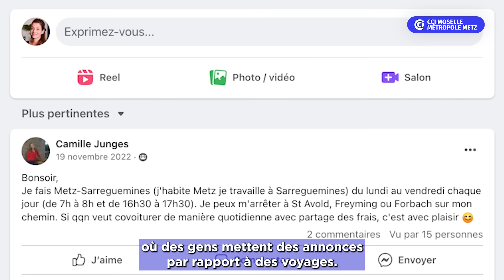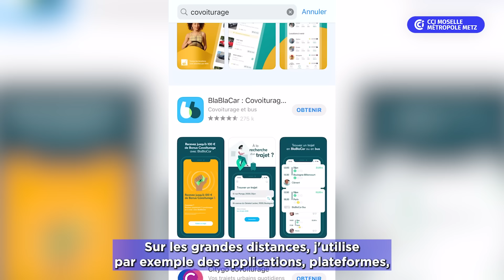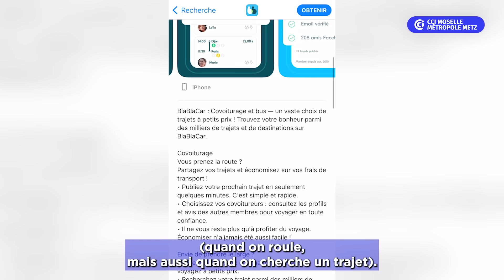Le covoiturage : des initiatives citoyennes, utiles et spontanées !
Alors qu’il cherchait un covoiturage sur un trajet Metz-Forbach, Thomas a décidé de créer un groupe Facebook dédié pour mettre en contact les utilisateurs. 8 ans après, près de 200 utilisateurs y sont encore actifs et peuvent profiter de cette solution économique, écologique et conviviale ! Une belle initiative citoyenne, utile et spontanée !
Vous aussi, n’hésitez plus, covoiturez ! On vous explique comment faire